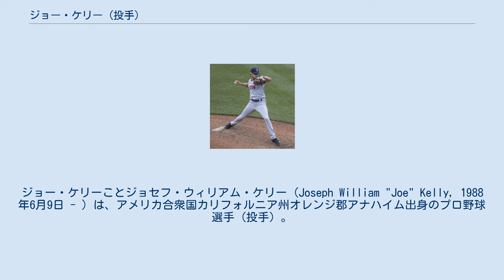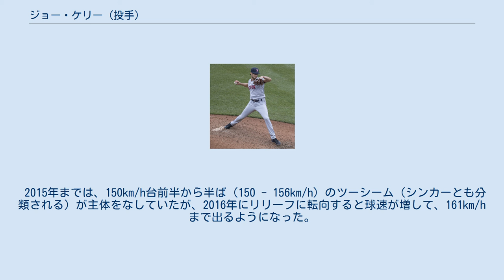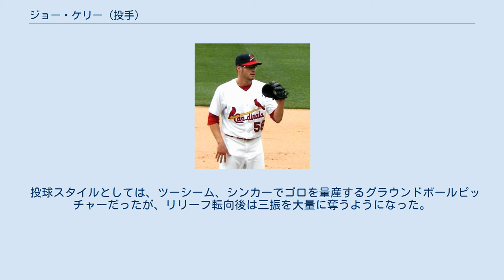ジョー・ケリー (投手)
ジョー・ケリーことジョセフ・ウィリアム・ケリー (Joseph William "Joe" Kelly, 1988年6月9日 - ) は、アメリカ合衆国カリフォルニア州オレンジ郡アナハイム出身のプロ野球選手 (投手) 。
右投右打。
愛称はJK。
 カリフォルニア大学リバーサイド校では、クローザーを務めていた。
同校在籍時の2007年には、ブラジルのリオデジャネイロで行われた第15回パンアメリカン競技大会における野球のアメリカ合衆国代表に選出された。
 セントルイス・カージナルス時代 (2012年9月30日) 2009年のMLBドラフト3巡目（全体98位）でセントルイス・カージナルスから指名され、6月28日に契約を結んだ。
プロ入り後にカーブとチェンジアップを習得し、先発に転向した。
同年、A-級バタビア・マックドッグスでプロデビューを果たすと、16試合（先発2試合）に登板して防御率4.75・2勝3敗1セーブ・11四球・30奪三振・WHIP1.45の成績を残した。
 2010年は、A級クァッドシティズ・リバーバンディッツに所属し、26試合（先発18試合）に登板して防御率4.62・6勝8敗1セーブ・WHIP1.43という成績を残した。
 2011年は、まずA+級パームビーチ・カージナルスでプレーし、12試合中11試合に先発登板して防御率2.60・5勝2敗・34四球・62奪三振という成績を残した。
その後、7月にAA級スプリングフィールド・カージナルスへ昇格し、11試合の先発登板で防御率5.01・6勝4敗・25四球・51奪三振の成績を残した。
マイナー2チーム合算では、23試合（先発22試合）に132.0イニングの登板で、防御率3.68・11勝6敗・59四球・113奪三振・WHIP1.40という成績を記録、プロ初の二桁勝利を挙げた。
 2012年は、AAA級メンフィス・レッドバーズで12試合に先発登板し、防御率2.86・2勝5敗を記録、この時点でパシフィック・コーストリーグの防御率1位だった。
6月10日にカージナルスとメジャー契約を結び、アクティブ・ロースター入りした。
同日のクリーブランド・インディアンズ戦で先発としてメジャーデビューし、5.0回を7安打1失点に抑えたが、メジャー初勝利はならなかった。
3度目の登板となった6月22日のカンザスシティ・ロイヤルズ戦で6.0回を9安打3失点というピッチングを見せ、メジャー初勝利を挙げた。
この年は24試合に登板・16試合に先発登板し、防御率3.53・5勝7敗・WHIP1.38の成績をマーク、16試合の先発登板中10試合でQSを記録するという見事なピッチングを見せた。
ポストシーズンでは7試合にリリーフ登板し、2度チームの勝利に貢献した。
 2013年は、スプリングトレーニングで結果を残せなかった為、リリーフとして開幕を迎えた。
7月に先発復帰後は好調になり、後半戦は防御率1.92・9勝2敗を記録した。
通年成績は、37試合（うち15試合が先発登板）の登板で防御率2.69・10勝5敗・44四球・79奪三振・WHIP1.36という成績をマークした。
2年連続で出場したポストシーズンでは計4試合に先発登板したが、勝ち星は挙げられなかった。
 2014年は先発ローテーションの5番手で起用され、3試合の先発登板で防御率0.59・1勝1敗と絶好調だった。
しかし、4月17日に左ハムストリングの肉離れで15日間の故障者リスト入りした。
6月25日に60日間の故障者リストに異動し、7月11日に故障者リストから復帰した。
カージナルスでは、故障者リスト入り前と合わせて7試合に先発登板し、防御率4.37・2勝2敗・WHIP1.46を記録した。
 2014年7月31日にジョン・ラッキー、コーリー・リットレルとのトレードで、アレン・クレイグと共にボストン・レッドソックスへ移籍した。
レッドソックス加入後は10試合に先発登板し、うち6試合でQSを記録、防御率4.11・4勝2敗という成績を残した。
シーズントータルでは、17試合の先発登板で防御率4.20・6勝4...